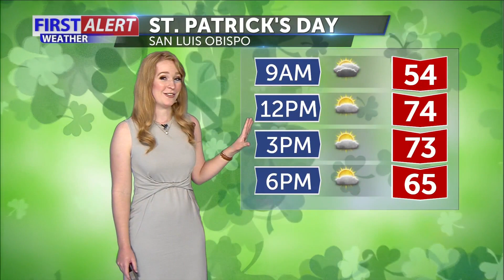Thursday morning forecast March 17th